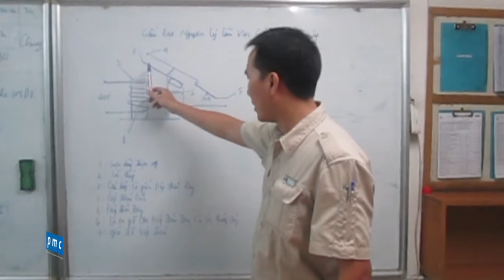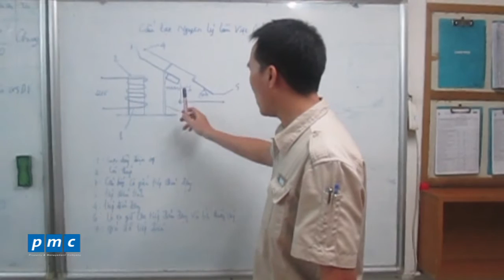Cấu tạo và nguyên lý làm việc của rơle điện áp